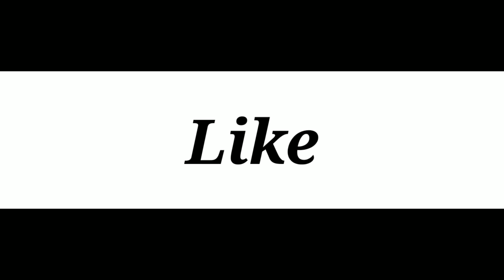चाचा भतीजे की मस्ती तो देखो 😂| मै सासू मां चाय Lover हैं क्या ये सच है 🙄☕| मटर पनीर Recipe 😋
Mr and Mrs Upadhyay vlogs
Indian vlogger gaurav